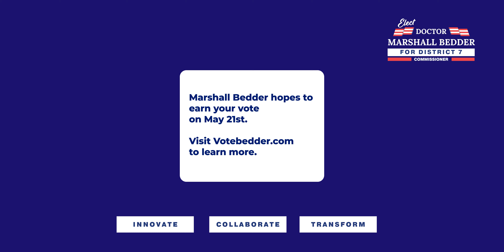2024 HOA Forum - Marshall Bedder